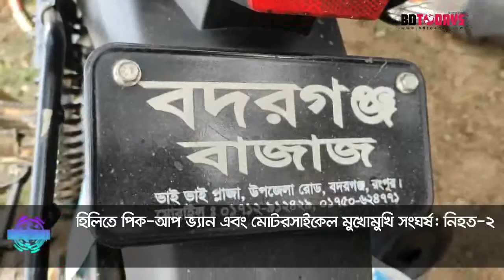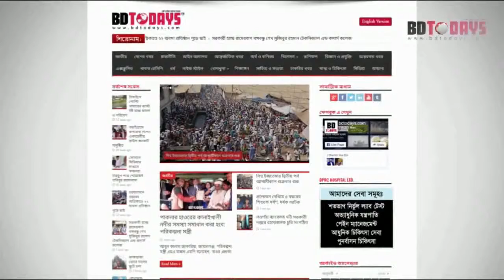পিক-আপ ভ্যান-মোটরসাইকেল মুখোমুখি সংঘর্ষ: নিহত-২ || Pick-up van-motorcycle head-on collision killed-2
দিনাজপুরের হিলিতে পিক-আপ ভ্যান আর মোটরসাইকেলে মুখোমুখি সংঘর্ষে মোটরসাইকেলের দুই আরোহী নিহত হয়েছেন।
নিহতরা হলেন, রংপুর জেলার বদরগঞ্জ উপজেলার মকছেদপুর বানিয়াল পাড়ার মৃত জামাল উদ্দিনের ছেলে নজরুল ইসলাম (৫০) ও একই গ্রামের সেকেন্দার আলীর ছেলে সাখাওয়াত হোসেন (২৪)।